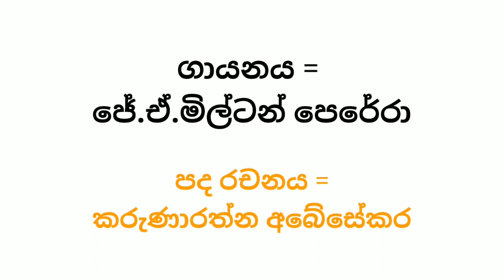පැරණි ගීත ආදරයේ උපත ඔබයි ජේ.ඒ.මිල්ටන් පෙරේරා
ආදරයේ උපත ඔබයි

@MLB channel